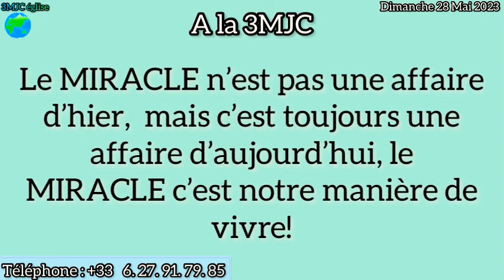Service de prière et délivrance : DÉLIVRANCE et RESTAURATION PROFONDÉMENT par JÉSUS-CHRIST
Vous pouvez nous contacter et nous suivre sur Instagram : @3mjc_eglise

Adresse : 20 Bis rue de l’Avenir 93800 Épinay-sur-Seine

Transport en commun :

        - Ligne H / arrêt : Gare d’Epinay-Villetaneuse
        - T11 / arrêt : Gare d’Epinay-Villetaneuse
        - Bus 37 arrêt : Epinay-Villetaneuse